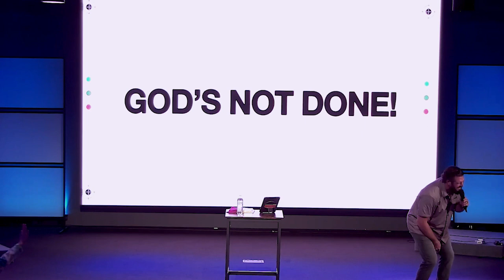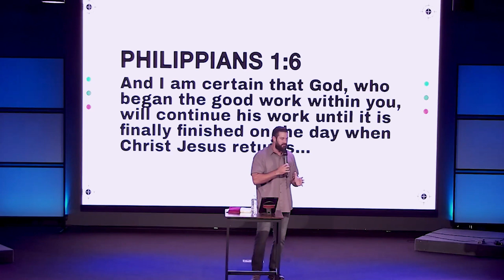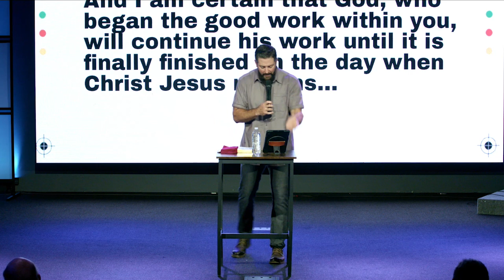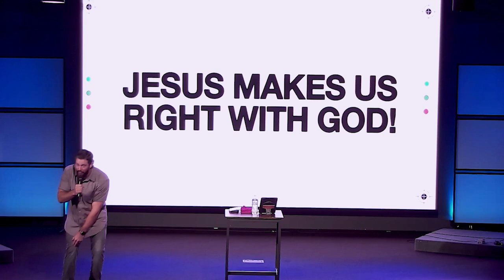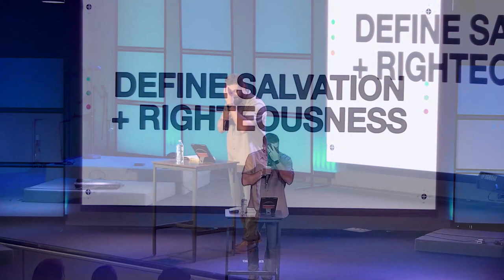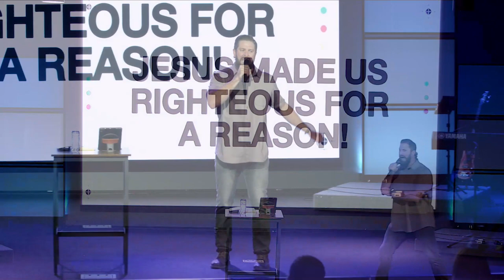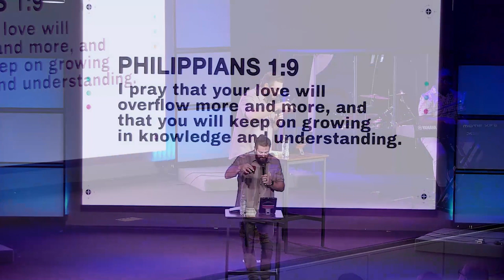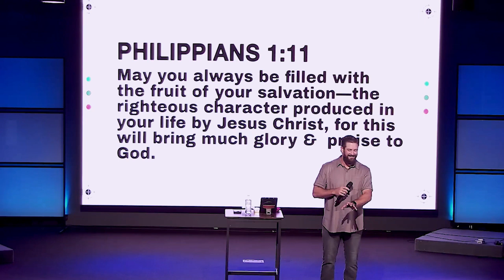09/22/24 - "Until It Is Finished"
Guest Speaker: Pastor Chris Frye

In times of deep need, it's easy to feel like God has finished His work in our lives. However, God is not done with us yet. Drawing from the words of Hosea and the teachings of Paul, we are reminded that God’s miraculous works are ongoing. We must cast off every weight and sin, fix our eyes on Jesus, and be obedient to the Holy Spirit. Praise should be a constant in our lives, regardless of circumstances, and sound doctrine must be upheld. Discover your purpose in God's kingdom and trust that the best is yet to come.